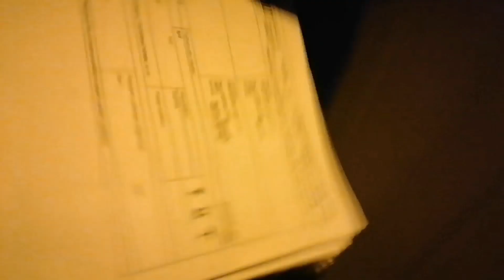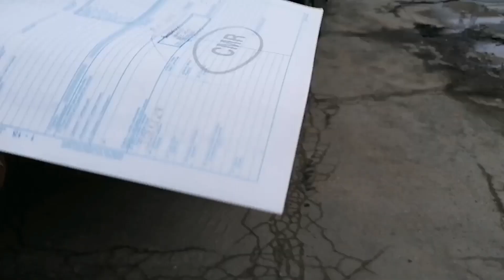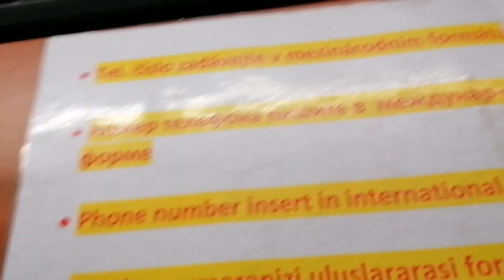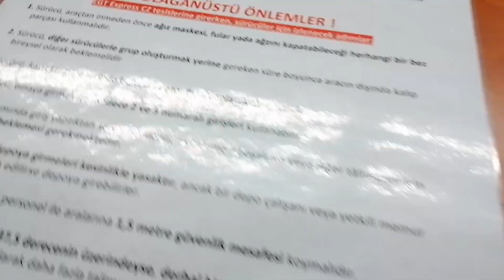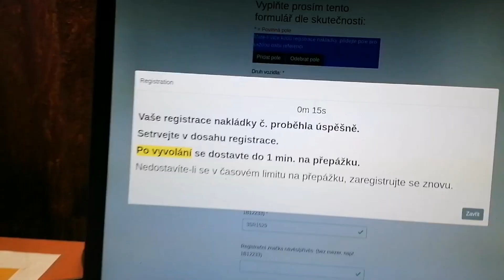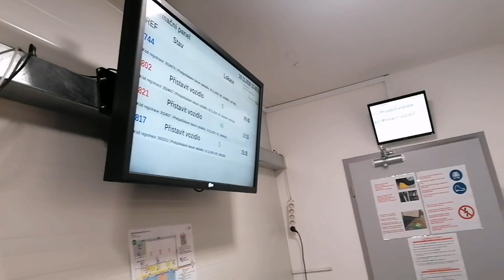Truckvlog #195, dopravní nehoda na D1,šílená objížďka u Šternberka,čekal jsem 4 hodiny na 18 kartonů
Nově založen i TWITCH
Klikej na odkaz:

Náramky P.R.SHOW-TRUCKVLOG
objednávat můžeš na mém mailu:

 Spolupráce :
👍TRUCK MARTIN
👍 DRIVER FIDA
👍 HONZAK TGX

Veškerá videa jsou digitálně upravena a nelze je použít jako důkazní materiál.
Stahování videa z mého youtube kanálu je bez písemného souhlasu autora zakázáno